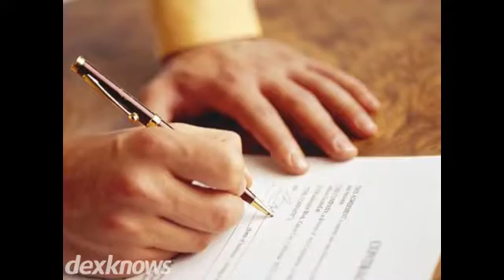Snodgrass Law Firm Abingdon VA 24210-2530